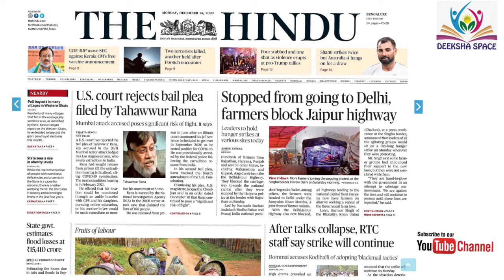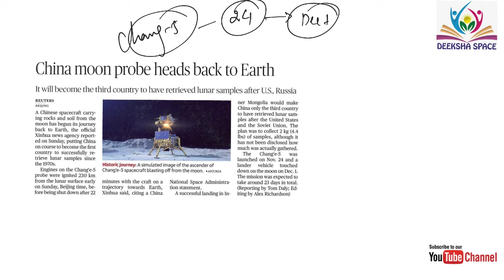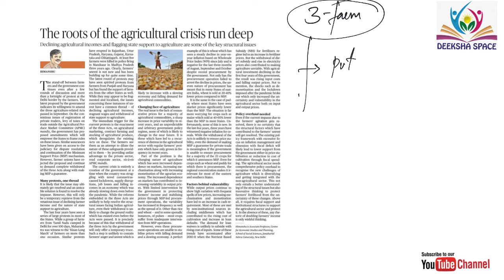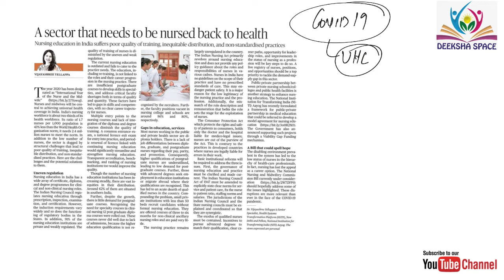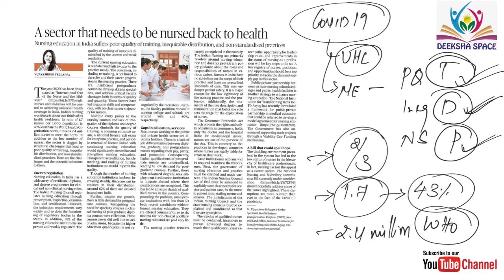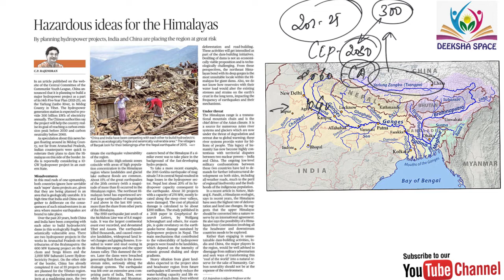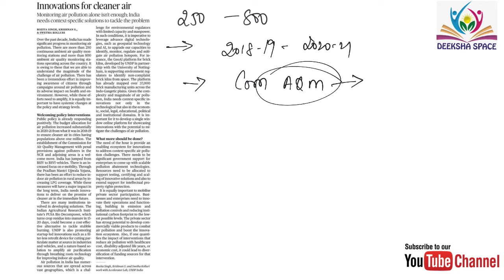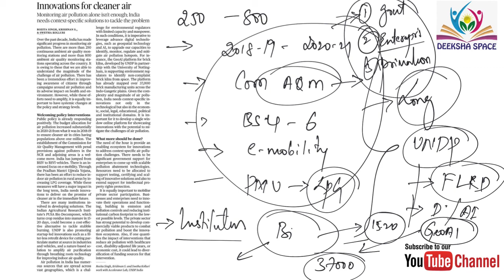14th December 2020 The Hindu News Analysis in Hindi by Deeksha Space | VEDIKA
DEEKSHA SPACE platform to simplify the process of learning for aspirants preparing for UNION PUBLIC SERVICE COMMISSION and STATE PUBLIC SERVICE COMMISSION.
Current Affairs holds atmost importance for all the competative exams.It makes your preparation dynamic and interactive.

Lookout for English The Hindu News Analysis program @MOM :Mission to Mussoorie

Hindi The Hindu News Analysis Program @Vedika:Gyan Ka Sagar

Morocco-Israel
Science and Technology